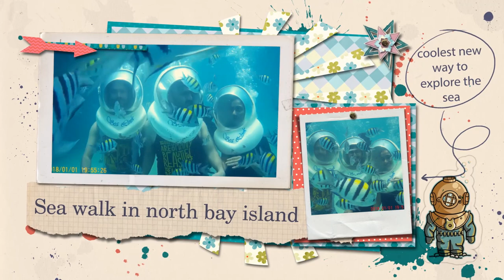Andaman & Nicobar Island Trip | Havelock Island | Neil Island | Port blare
Top 20 Places To Visit In Andaman

While you’re planning your next serene holiday to the charming land of Andaman, make sure you don’t miss out on the famous and offbeat places for a unique experience like never before! In the list below there are some amazing places to visit in Andaman for the honeymoon too! Read on

Cellular Jail National Memorial
Radhanagar Beach
Havelock Island
Mount Harriet And Madhuban
Museum Circuit
Rajiv Gandhi Water Sports Complex
North Bay Beach
Seafood
Mahatma Gandhi Marine National Park
Diglipur
Chidiya Tapu
Ross Island
Neil Island
Baratang Island
Elephant Beach